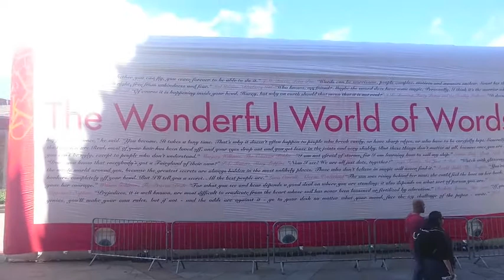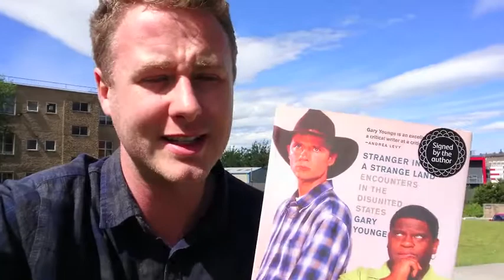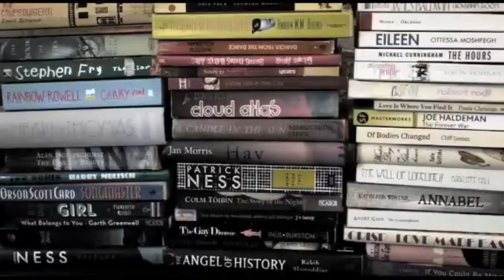Bradford Literature Festival Vlog and Haul!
Hello there!

While I am busy creating a banner for Liverpool Pride (come and see me on 29 July!). Here is a link to AFF Alternative Fashion Festival

I thought I would share with you my day out at Bradford Literature Festival.

I attended three events and brought a few books as well here is a list of the events and books that I checked out!

Sarah Dunnakey, Ben Myers, Sophia Tobin with Michael Stewart

Sarah Govett, Oliver Morton, E.J Swift with Jon Turney

Sabrina Mahfouz, Nikesh Shukla with Ralph Dartford

The Wacky Man- Lyn G. Farrell

Check me out on Twitter and Instagram @olybliss or use